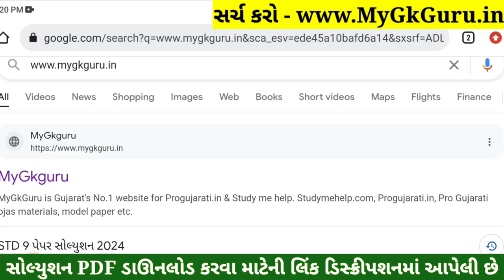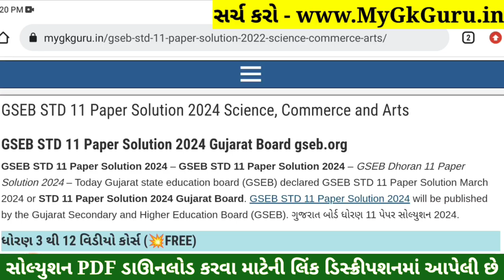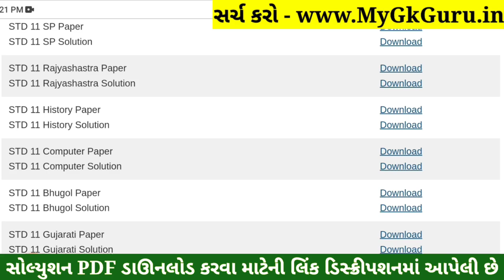STD 11 Computer Paper Solution 2024 50 Marks, STD 11 Computer First Exam Paper Solution 2024 October